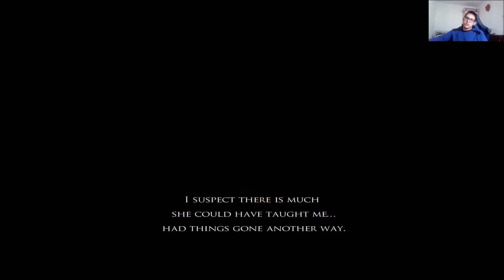NE-AM TRANSFORMAT + AM LUAT CEA MAI PUTERNICA SABIE DIN JOC